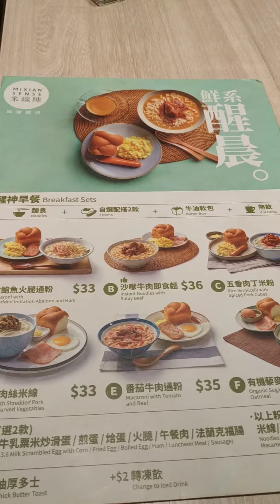米線陣早餐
早餐啲沙爹牛肉即食麵粟米炒滑蛋火腿牛油餐包熱咖啡